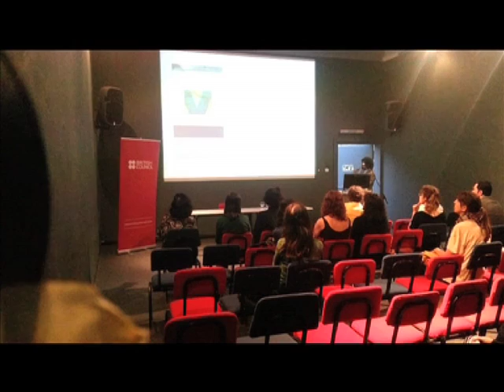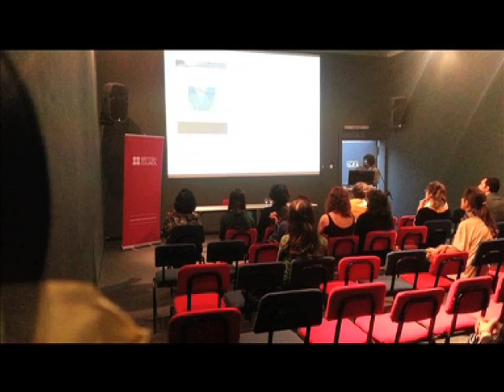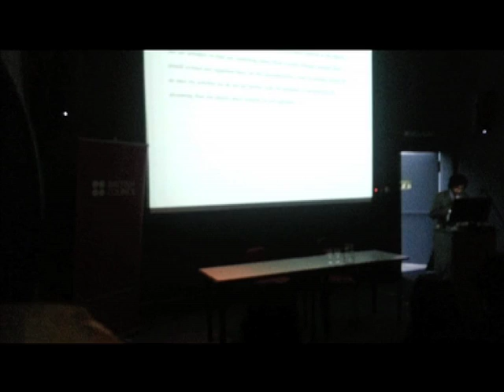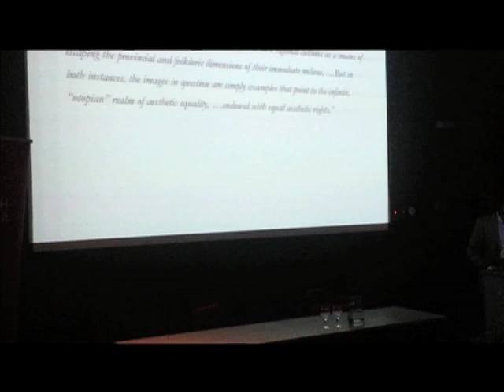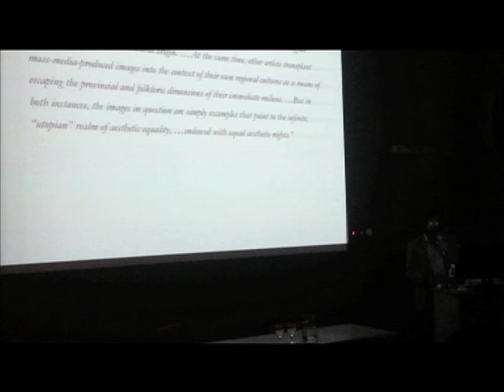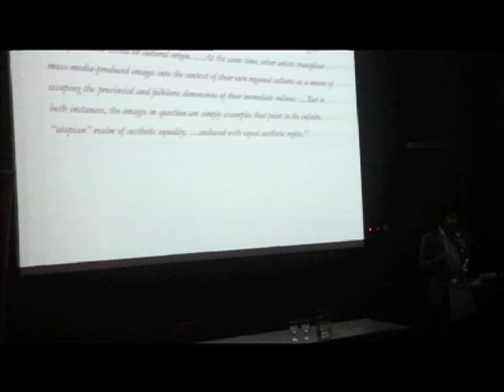Christopher Kulendran Thomas: Ecology, Democracy & Art After Spectatorship @ CCA, Tel Aviv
Christopher Kulendran Thomas: Ecology, Democracy & Art After Spectatorship

Beginning with a discussion of his current exhibition at CCA, Christopher Kulendran Thomas will extrapolate from his work an ecological conception of art beyond spectatorship. Derived from theatre through broadcast media, our received ideas about spectatorship in the gallery may not necessarily be appropriate for the big media of our day. Today our most ubiquitous social networking technologies take us not simply as their spectators but also as their very materials for all sorts of algorithmically-processed purposes we see little of. As art's existing institutional forms, such as the gallery, are reconfigured within the broader ecologies of a globalising art system, how might we understand the reality of art's networked inter-dependencies and consequences? And what possibilities might emerge from networks, as sites of intersection between human and non-human materiality, for art instituting its reality rather than representing it.

כריסטופר קולנדרן תומאס: אקולוגיה, דמוקרטיה ואמנות בעידן שאחרי הצופה
2.5.2013

כשהתערוכה במרכז לאמנות עכשווית היא נקודת המוצא שלו, כריסטופר קולנדרן תומאס יגזור מעבודתו את הרעיון האקולוגי של אמנות בעידן שלאחר הצופה. מונעים בידי תיאטרון ותקשורת המונים, הרעיונות שלנו בדבר צופה בגלריה אינם בהכרח הולמים לאמצעי התקשורת של היום. אמצעי התקשורת, הטכנולוגיה והרשתות החברתיות לא משתמשים בנו רק כצופים לתכנים שלהם, אלא כחומר גלם לסוגים שונים של אלגוריתמי ניתוח מידע שאנחנו מכירים רק את קצה הקרחון שלהם. כאשר מוסדות האמנות המסורתיים, כגון הגלריה, נבנים ומוגדרים מחדש בגבולות מערכת הפצת האמנות הגלובלית, כיצד עלינו להבין את מערכת התלות ההדדית של עולם האמנות ותוצאותיה? אלו אפשרויות עשויות לעלות מרשתות אלה, כאתרי מפגש בין חומריות אנושית ולא אנושית, שבהם האמנות מכוננת את המציאות שלה ולא רק מייצגת אותה.